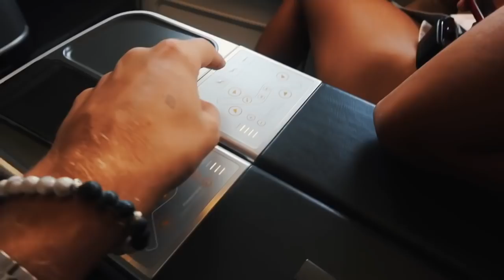I BROKE My Foot In Santorini - Cindy Kimberly & Neels Visser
Originally posted by Neels Visser.

IM NOT HER this is just a fan account for her.